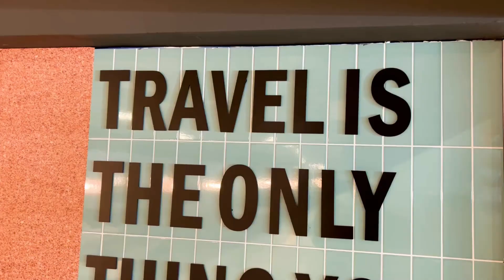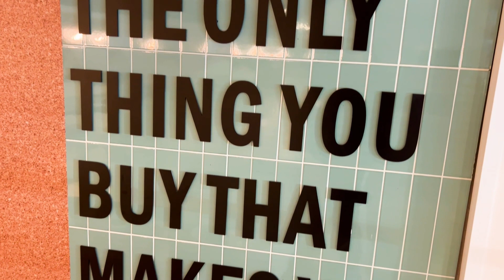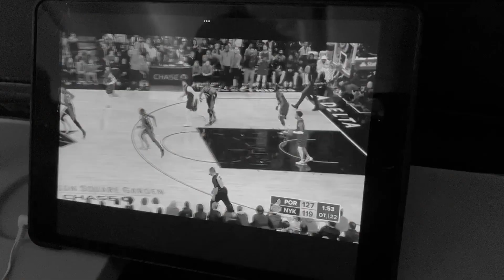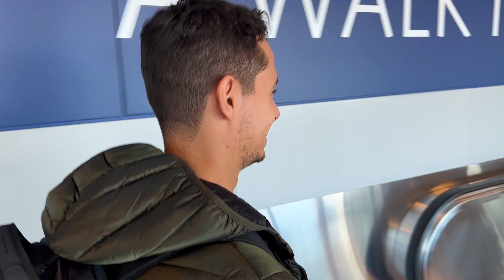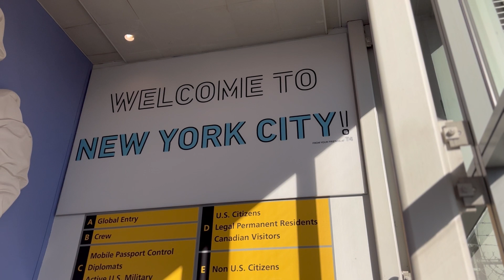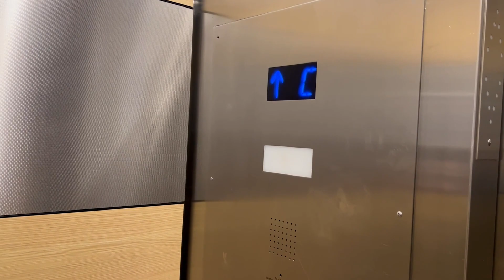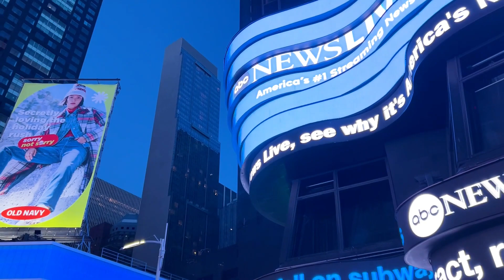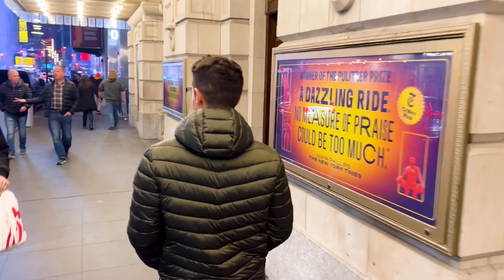¡YA ESTAMOS EN NUEVA YORK! ESTO ES UNA LOCURA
YA ESTAMOS EN NEW YORK.